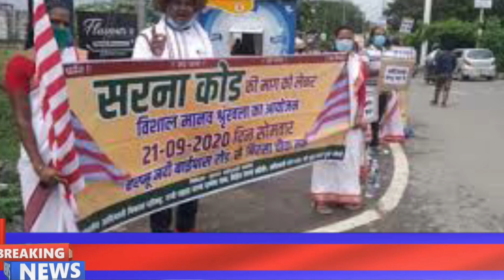Top headline news || आज की बड़ी खबरें || today 07 January 2021 News || हिंदी खबरें।